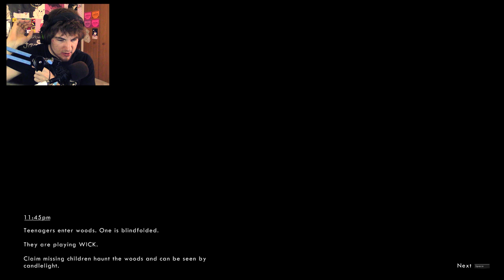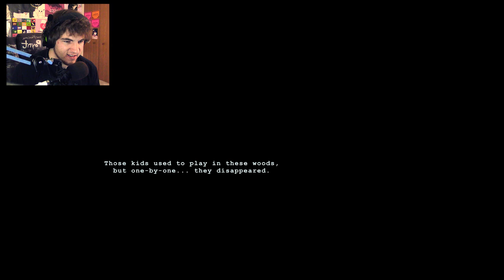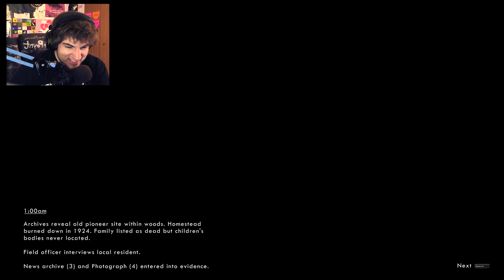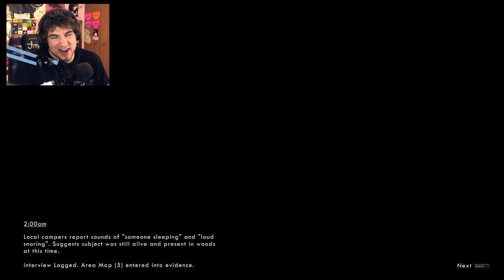Wick - This Game Is WICKed...heh heh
Wick is a new horror game about running in the woods with a Candle. Sorry about the title, too easy to pass up.